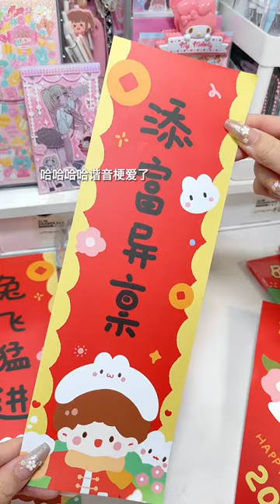解压声控✨一颗甜荔枝❤️‍🔥新年手帐排版